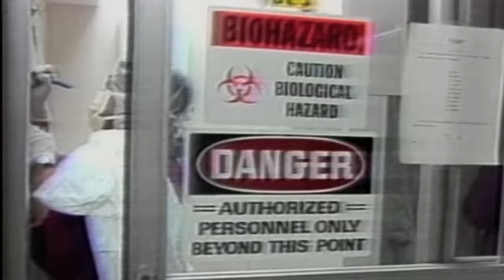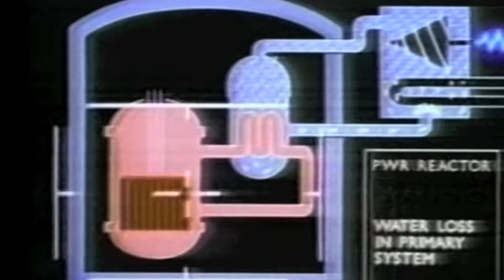Heaven's Basement - Fire, Fire (Official)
The official music video for "Fire, Fire" by Heaven's Basement. From their debut album Filthy Empire.

Lyrics:

Don't tell me your name
I know it ain't gonna change
Anyway that I think

It's not as if you're to blame
If we're one and the same
We're on the edge, on the brink

Come take control
Won't be the soul
Just do as you're told
Come burn a hole
In what they know
Get up and go

Throw matches to see, what you can ignite
Fire Fire, Fire Fire
Throw matches to see, what stays out of sight
'Cause when the clouds come down on this town estate
We'll make our way to a great escape

No time to spare
No truth or dare
Give them something to hide
Go with the time
Step on the mines
Our time to shine

Come steal the wind
Come throw the earth
Come bring the storm
Come seize the day
Come make the change
Give them something to mourn

We're all bought down in desperation
By this dirty town and aggravation
It's time to leave and find another new home
We've had our day our day is done so
In this weird landscape let's do it over
There's no time to waste to find another new home

'Cause when the clouds fall down on this town estate